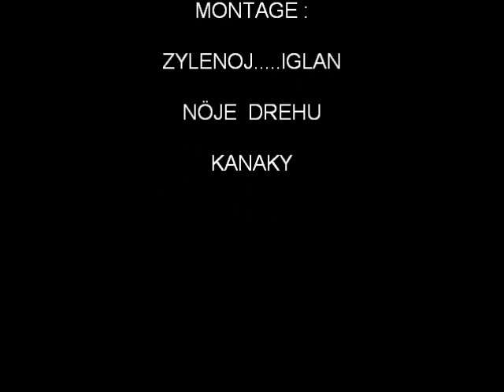SHAA MADRA......KANAKY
Photos souvenirs de mes tontons..." MATHIN "..